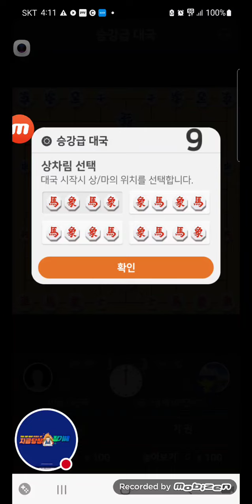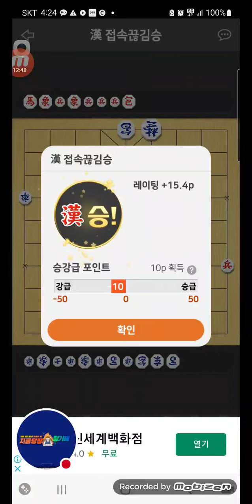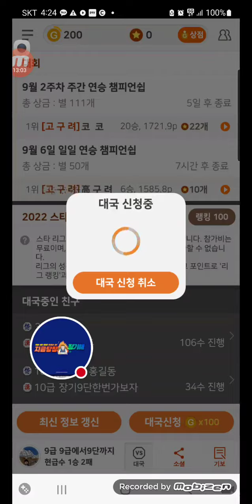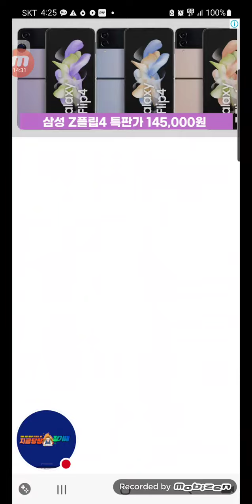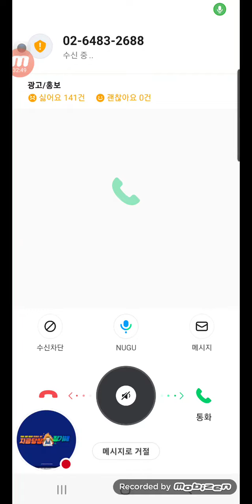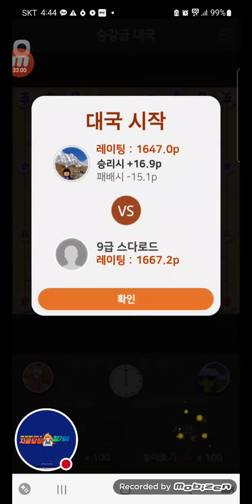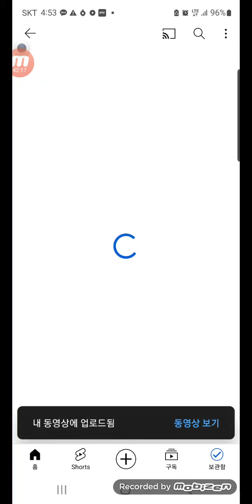4연승 카카오게임즈 장기